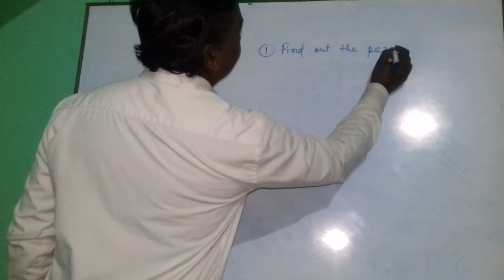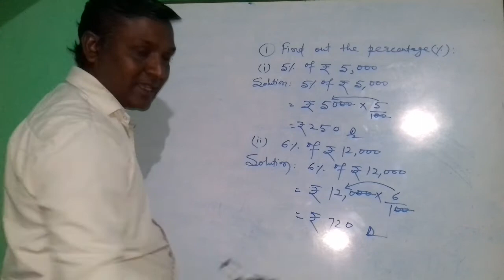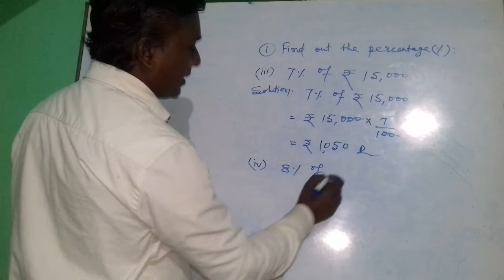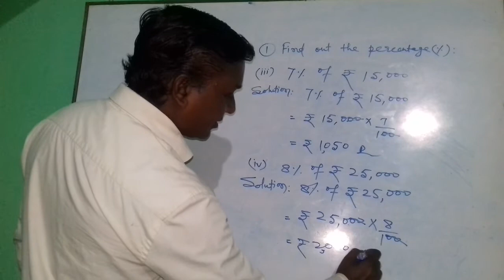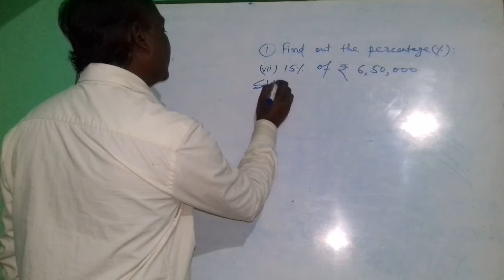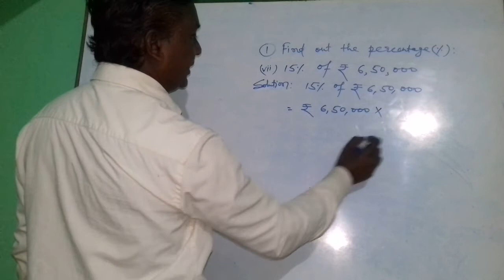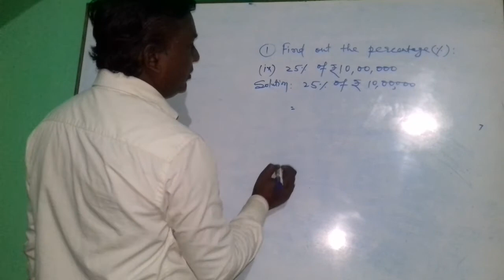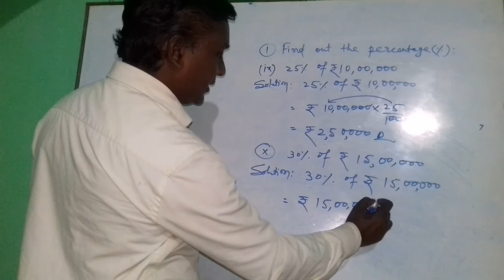How To Find Out Percentage ( % ) ? | प्रतिशत कैसे निकाले ? | Manoj Chauhan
Educational video of Manoj Chauhan

In this video, you will learn about :

How To Find Out Percentage  ( % ) ?

Thanksfor watching